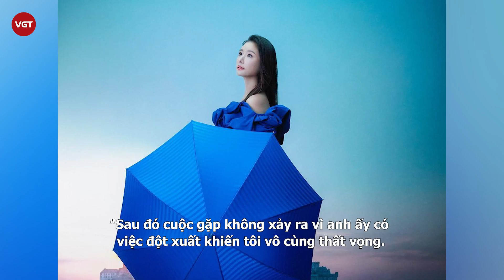Lâm Tâm Như yêu thầm 1 sao nam Hàn nhưng bị từ chối, Hoắc Kiến Hoa có nóng mặt khi biết danh tính?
Trong quá khứ Lâm Tâm Như từng bị cô bạn thân Từ Nhược Tuyên tiết lộ chuyện yêu thầm trai xứ sở kim chi. Trước sự việc này nàng "Hạ Tử Vy" đã lên tiếng khẳng định đây là sự thật.

Cụ thể, Lâm Tâm Như cho biết mình có ý định đi Hàn Quốc nên hẹn gặp chàng trai trên. Tuy nhiên mọi chuyện chẳng diễn ra như mong muốn.

Nữ diễn viên "Hoàn Châu Cách Cách" bộc bạch: "Sau đó cuộc gặp không xảy ra vì anh ấy có việc đột xuất khiến tôi vô cùng thất vọng. Tôi đành gọi điện cho Từ Nhược Tuyên để tâm sự". Từ Nhược Tuyên cho biết Lâm Tâm Như đau khổ và òa khóc với cô trong điện thoại khi bị trai Hàn từ chối.